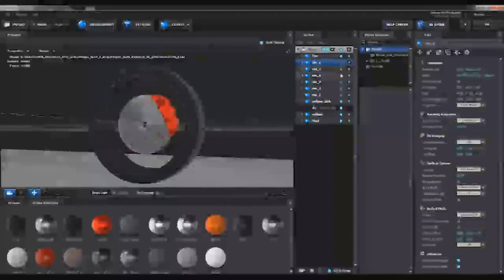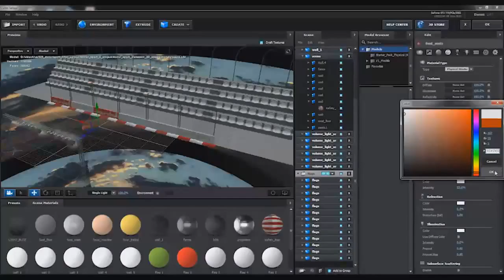Car Motor Sport 3 After Effects Template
Check out and CAR MOTOR SPORT 2 Some words about the project Featuring &amp;#8216;Car Motor Sport Opener 3&amp;#8217; works with CS6 and above Require Element 3D V2 Frame Rate &amp;#8211; 24 fps/ duration 33 ...